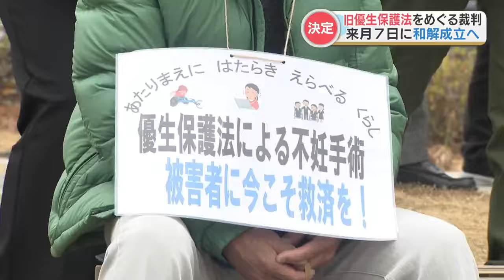旧優生保護法めぐる裁判 熊本県内の70代男女2人と国が11月7日に和解成立へ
旧優生保護法をめぐる裁判で、熊本県内の男女2人と国の間で11月7日に和解が成立することが決まりました。